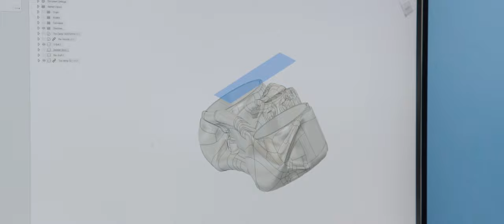Hiace Owners Series: Levi Sherwood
We are proud and excited to announce our newest ambassador - Levi Sherwood! Levi is no stranger to Toyota, already owning a previous generation Toyota Hiace, Hilux and Landcruiser. Now, he adds a 2020 Hiace ZR to his fleet, fully customised to meet his motorcross needs.